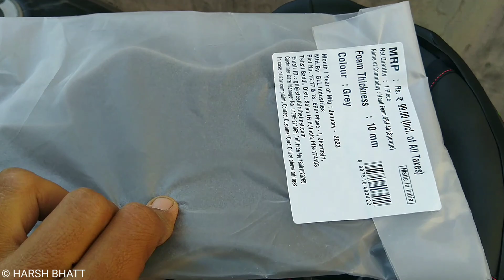steelbird aeronautics SBH 40 Mamba detailed review